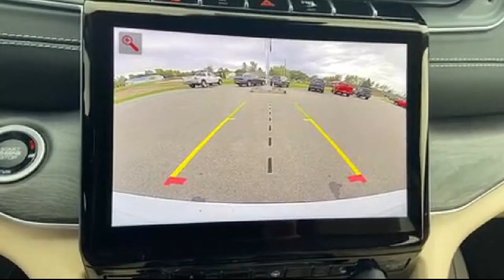2021 Jeep Grand Cherokee L Limited Sport Utility Grayling Gladwin west Branch Clare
2021 Jeep Grand Cherokee L Limited Sport Utility Stock Number: 6392 Vin:1C4RJKBG0M8180999.

Don Nester Auto Group New is proudly serving our friends and neighbors in Grayling, Gladwin, west Branch, and Clare. or give us a call at for more information about this or any of our other vehicles.
Don Nester Auto Group New
4566 W Houghton Lake Dr